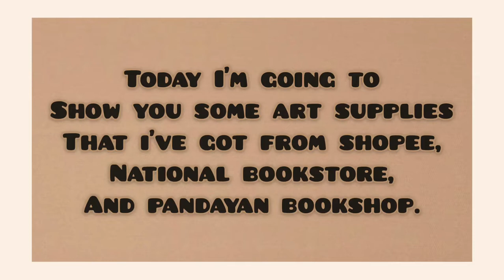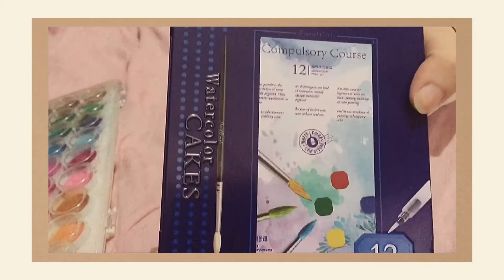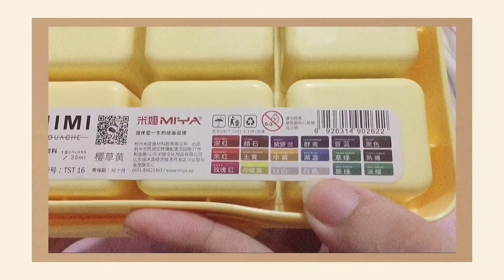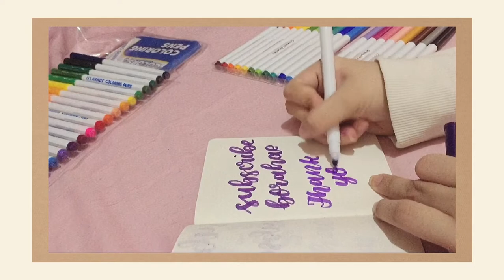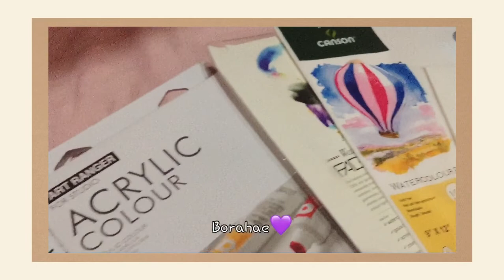ART SUPPLIES HAUL (SHOPEE, NATIONAL BOOKSTORE, PANDAYAN BOOKSHOP)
Hello!!! For today’s video I’m going to share with you some cheap art supplies I have. This is for you to know where to buy affordable art supplies. This is perfect for beginners:) Enjoy!💜🌸

*Trust me, you don’t need an expensive art supplies just to start practicing. Don’t waste your time and make art now*

Thank youuu💜🌸
To God be the glory!
Colossians 3:23🌸

Here are the links where you can buy those.
(Some of my materials are from national bookstore and pandayan bookshop, but I found this links for you)

Palettes (I bought my palettes on Pandayan Bookshop and i can’t find the same on shopee)